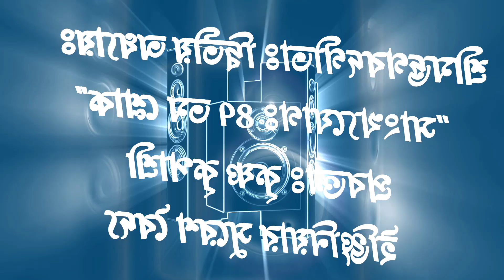শ্রীমদ্ভগবদগীতা পাঠ ❗❗ ২/৪৭ ❗❗ কর্মে কাঁচা আমি পাকা আমি কৌশল ❗❗ Krishna Kripashri Suresh ❗❗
বেশি বেশি গীতা-ভাগবত পাঠ-শ্রবণ করুন এবং হরে কৃষ্ণ মহামন্ত্র জপ করুন, পারমার্থিক প্রসাদ লাভ করুন। 🕉🙏

🕉🙏DEAR PUREST & INTIMATE DEVOTEES🕉🙏

Join with me by the following Links:
🙏 HARE KRISHNA,
কৃষ্ণ কৃপাশ্রী ইঞ্জিনিয়ার সুরেশ বৈদ্য।
🙏 পারমার্থিক/ধর্মীয় প্রশ্ন জিজ্ঞাসা করতে যুক্ত হোন:
Ask Spiritual Questions:

🙏কৃষ্ণ কৃপাশ্রী ইঞ্জিনিয়ার সুরেশ বৈদ্য (কেমিক্যাল ইঞ্জিনিয়ার) একজন আধ্যাত্মিক অনুপ্রেরক, নির্দেশক, শাস্ত্রীয় সিদ্ধান্তের উপস্থাপক, পারমার্থিক পরামর্শক, শিক্ষামূলক উপাখ্যান আখ্যায়ক। তিনি নিরন্তর ভগবান শ্রীকৃষ্ণের আদর্শ ও শ্রীচৈতন্য মহাপ্রভুর বাণী প্রচারের চেষ্টা করছেন। তার এই আন্তরিক ও হৃদয়গ্রাহী প্রচেষ্টার সাথে আপনিও যুক্ত হোন এবং সনাতন ধর্মের প্রচারে ভগবান শ্রীকৃষ্ণ ও শ্রীচৈতন্য মহাপ্রভুর একজন একনিষ্ঠ সেবক হওয়ায় প্রয়াসী হোন। 🙏

🙏IT'S A SANATAN RELIGIOUS CHANNEL, WHICH DEALS WITH PURITY, PATIENCE, PERSEVERANCE, HONESTY, SPIRITUALITY AND ABOVE ALL LOVE. THIS CHANNEL WILL PROVIDE YOU THE VIDEOS OF GITA AND BHAGABAT LECTURES, VEDA, PURANA, EKADASHI VRAT, EVERYTHING INCUDED IN RELIGION AFTER EXTRACTING FROM DIFFERENT BOOKS. NO PREJUDICES ARE ALLOWED HERE.